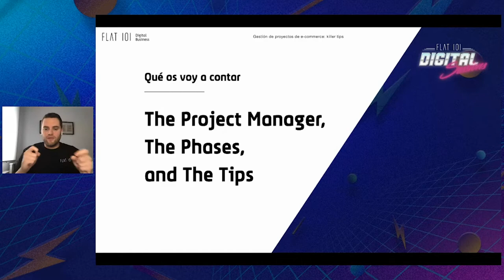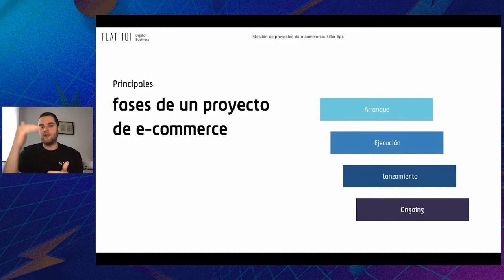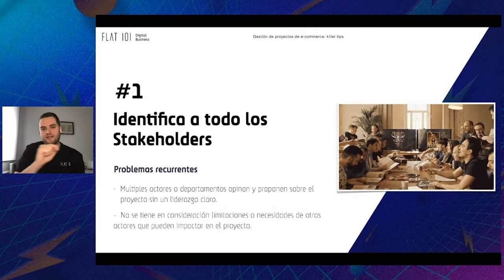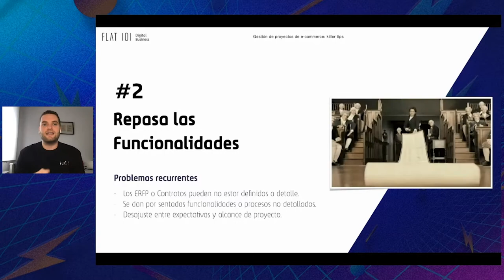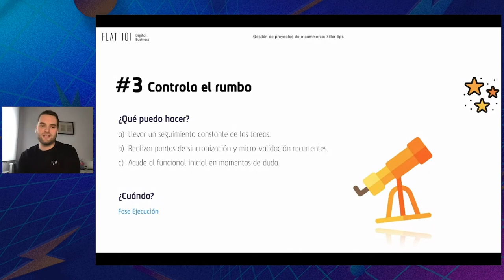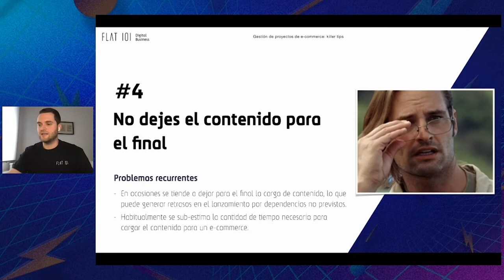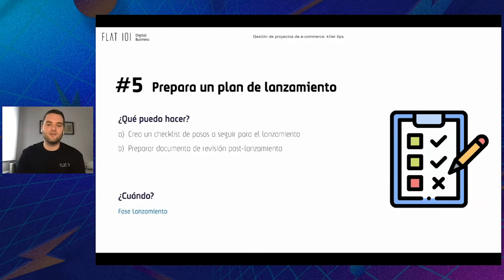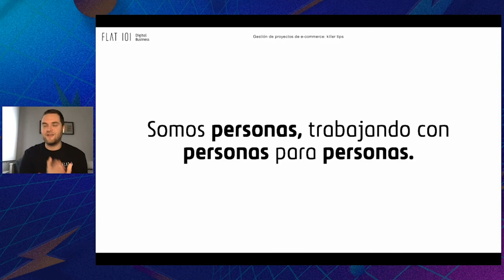Gestión de proyectos de e-commerce: killer tips - FLAT 101 | Digital Sessions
👉En esta charla, Sergio Claver, Manager del dpto. de Gestión en Flat 101, nos habla sobre las principales pautas de gestión a la hora de abordar un proyecto de e-commerce.

Durante la ponencia explicará las fases principales del proyecto, problemas y soluciones recurrentes, tips a tener en cuenta y recomendaciones interesantes basadas en nuestras experiencias de gestión.

En Flat 101, todos los proyectos multidisciplinares tienen asignado un project manager. El project manager tiene la responsabilidad de que un proyecto tenga éxito y eso significa:

👉  Asegurarse de que los plazos establecidos se cumplan
👉  Cumplir con los costes establecidos
👉  Cumplir con el alcance esperado
👉  Calidad: cumplir con los estándares de calidad
👉  Lograr la satisfacción del cliente
👉  Asegurarnos de que el proyecto se adecua al usuario final

Si quieres conocer de cerca los consejos que Sergio Claver nos da para lograr tu objetivo, te invitamos a: